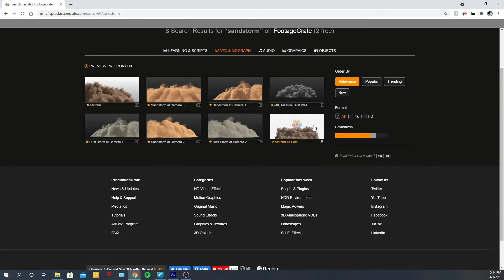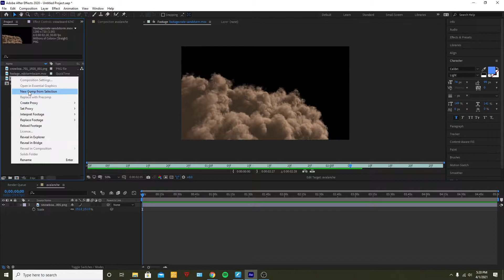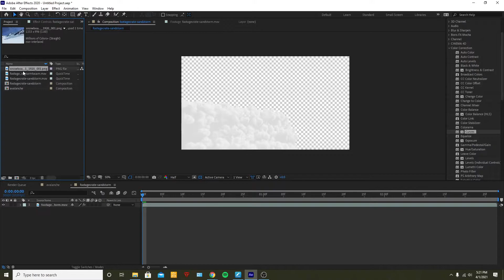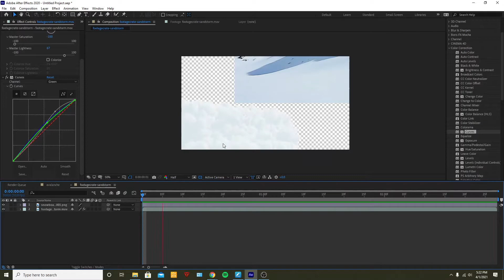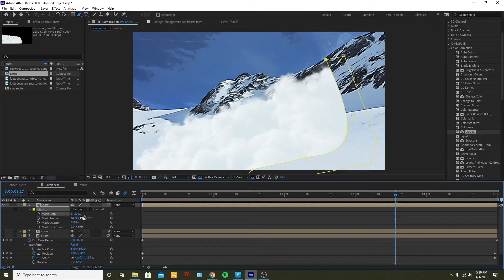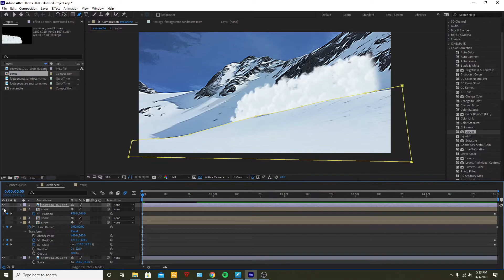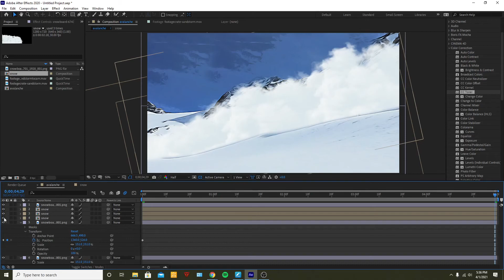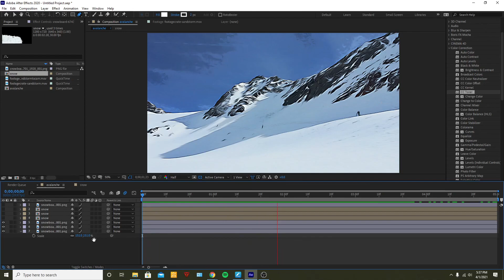How to make an avalanche in After Effects